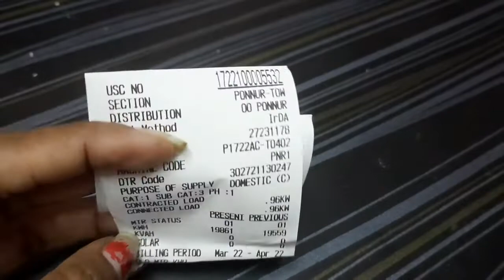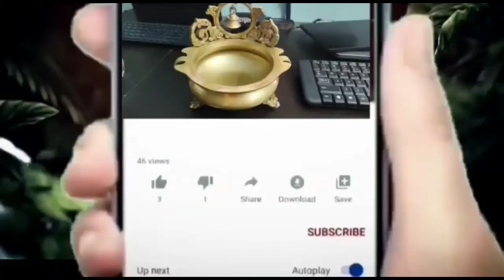ఎండాకాలంలో కరెంటు బిల్లు వసిపోతుందా అయితే ఈ టిప్స్ పాటించండి